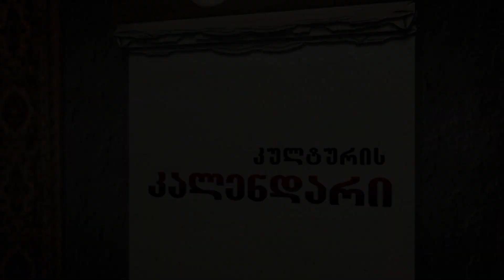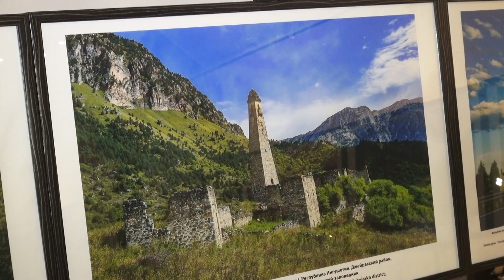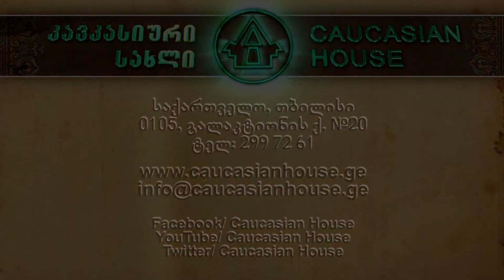ინგუშეთი - კოშკებისა და ლეგენდების მხარე / Ингушетия - край Башен и Легенд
фотовыставка
Ингушетия - край Башен и Легенд
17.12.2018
ფოტოგამოფენა "ინგუშეთი - კოშკებისა და ლეგენდების მხარე"